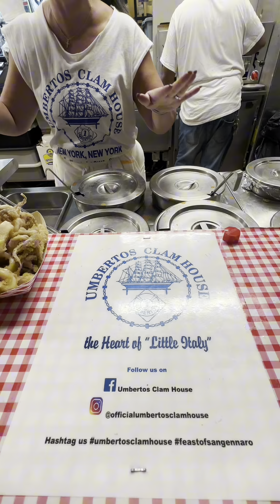Trip to the Feast of San Gennaro❤️🍕🍝🇮🇹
Finally got back to the Feast of San Gennaro❤️🇮🇹🍝🍕 this is the first place my love and I went on a date 34 years ago!❤️ this time we got to go back with Mary & Paulie ! Walking these streets again at the same event brings back so many amazing memories❤️ the food, music & atmosphere is unmatched!! Big thank you to Mario Bosco for bringing us around and it was a pleasure finally getting to meet you! It was such a beautiful night filled with so much love, happiness and joy! I can’t wait to add this back to our traditions because it was such a blast!